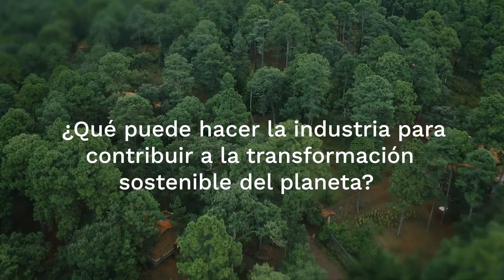Día mundial del Medio Ambiente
Se cumplen 50 años de la instauración de una de las fechas más relevantes en el mundo:  El Día Mundial del Medio Ambiente.
Este es el escenario ideal para la divulgación ambiental, el llamado a la preservación y transformación de nuestros hábitos en el planeta y a tener como primera opción, el desarrollo sostenible.  Esta celebración cada año es respaldada por un país diferente, y en este 2022 el anfitrión y organizador es Suecia.
Desde el Programa de las Naciones Unidas para el Medio Ambiente, el gran lema es UnaSolaTierra en aras de promover la vida sostenible del planeta como la primera opción, un llamado en el que se concentrarán todas las acciones y declaraciones en este día en todo el mundo.